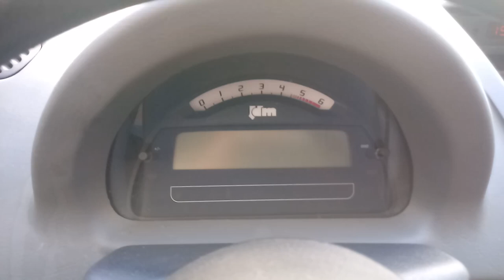coche sin carnet jdm aloes motor yanmar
coche sin carnet de la marca jdm equipado con motor yanmar, llantas de aluminio, elevalunas eléctrico, calefacción, radio CD, guantera. bandeja trasera... búscanos en facebook Motorízate sc